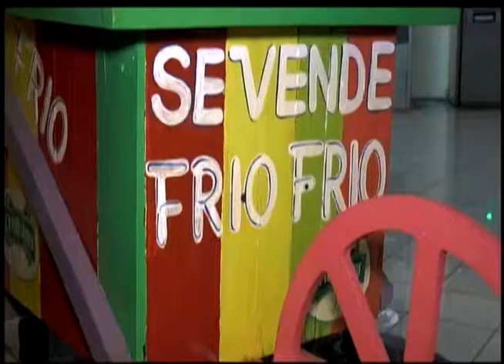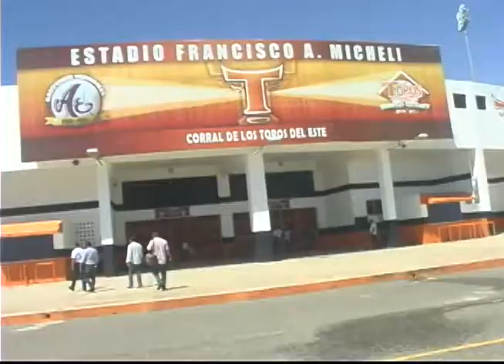ESTO ES BEISBOL POR LA ZONA ESTE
PROGRAMA DEPORTVO QUE DARA COBERTURA AL TORNEO DE BEISBOL INVERNAL DOMINICANO 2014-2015, PROUCCION DE SNYDERCOMUNICACIONVISUAL